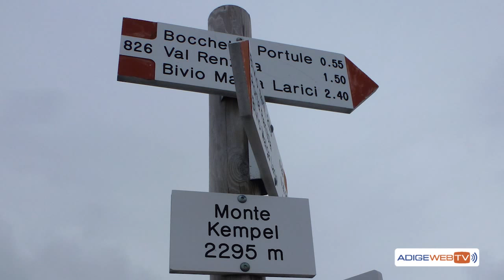San Giovanni Lup: domenica 29 giugno Cima Portule con il GAM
Semplice escursione ad anello a Cima Portule e Cima Larici. Il Portule geograficamente si pone al centro tra l'Altopiano di Asiago, l'Altopiano di Vezzena e la Valsugana. Lungo il percorso importanti siti e testimonianze della Grande Guerra.